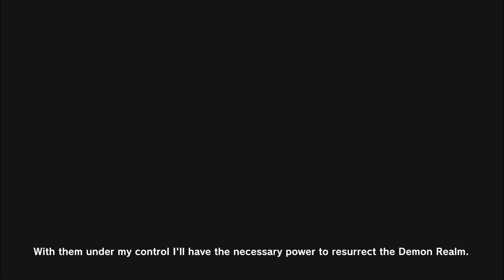Dragon ball xenoverse 2 DLC 14 Story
Dragon ball Xenoverse 2 vote dlc/dlc14 story mode